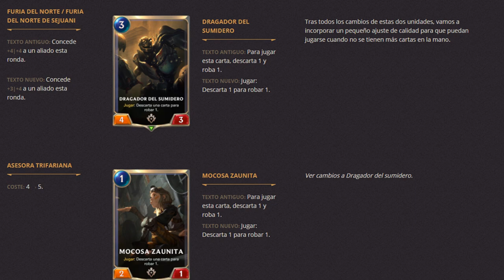EXPANSIÓN LA LLAMADA DE LA MONTAÑA , TODO LO QUE NECESITAS SABER | LEGENDS OF RUNETERRA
Expansión la llamada de la montaña. Legends of Runeterra Español LoR